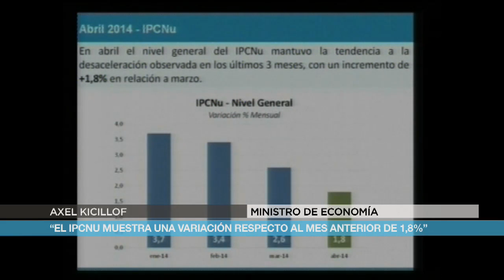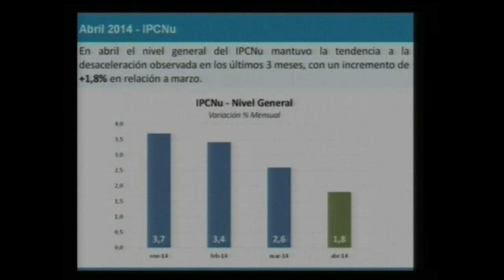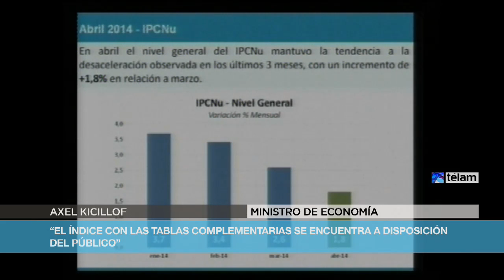Kicillof presentó el Indice de Precios al Consumidor Nacional Urbano del mes de Abril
El ministro de Economía, Axel Kicillof, anunció esta tarde que el Indice de Precios al Consumidor Nacional Urbano (IPCNu) marcó en abril una suba de 1,8 por ciento y destacó la "fuerte desaceleración" que mostró el indicador respecto a meses anteriores.
En un contacto mantenido con la prensa en el Microcine del Palacio de Hacienda, Kicillof dijo que en abril "se notó una desaceleración muy notable" en la marcha de los precios y que esto también se vio en los relevamientos realizados por distintas consultoras privadas en los que las mediciones marcaron avances de entre 1,6 por ciento y 2,9 por ciento.
No obstante, el funcionario -tras criticar nuevamente la falta de rigor metodológico de esos relevamientos- destacó el "alto grado de dispersión" mostrado por esos índices.
En su exposición, Kicillof afirmó que el Gobierno "dio un enorme combate contra las variaciones injustificadas y por eso se llegó a un acuerdo importante como el de Precios Cuidados".
"Algunos productos estacionales, como frutas y verduras, redujeron su precio debido también a programas nacionales que cuidan el bolsillo de la gente", dijo al ministro.
Kicillof sostuvo que el IPCNu "es mucho más robusto y representativo de la realidad del país", que el indicador que estuvo vigente hasta diciembre pasado, que abarcaba tan sólo a la Ciudad de Buenos Aires y el conurbano bonaerense.
Las mayores subas de abril se dieron en en indumentaria (2,5%) y transporte (2,3%).